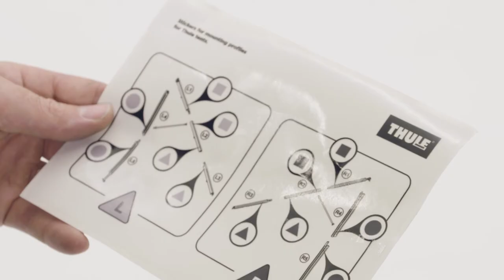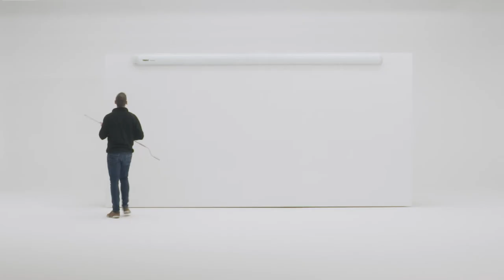RV Awning Tents - Thule Panorama (Installation)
The Thule Panorama awning tent is available in different sizes depending on your Thule Omnistor awning type, projection and mounting height. Special model available for a Ducato H2 van in combination with the Thule Omnistor 6300 awning.

Own the product and have a question?